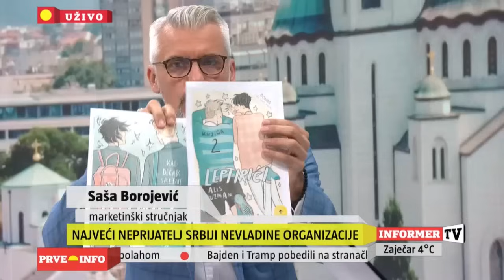Informer 28 2 2024